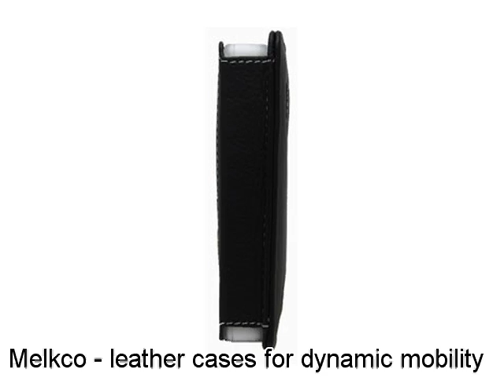Melkco Tasche Leder Etui cuir ~Microsoft Zune - Sleeve Type (Black)